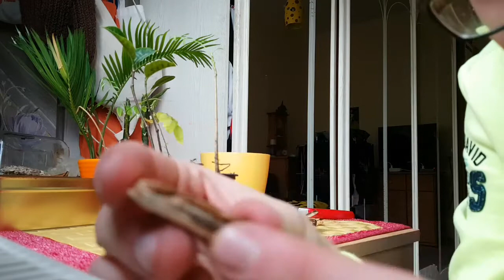Der Flammenbaum (Delonix Regia) Frucht und Samen und Orchideenbaum Bauhinia variegata keimt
Hier passierte folgendes die Samen der Tropenbäume Flammenbaum und Orchideenbaum keimten nach einer Weile auf

Und empfehlt den Kanal euren freunden, Familie, und bekannten weiter die einen Garten haben möchten.
Wir sind eine Gemeinschaft!